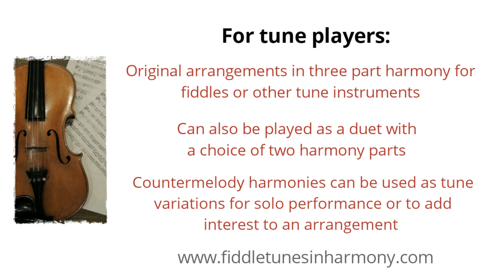Coleraine Jig (3 part harmony arrangement, fiddle and guitar). Sheet music available.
Coleraine Jig, with original harmony and guitar arrangement.

Marina Dodgson - harmony arrangement, fiddle
Maurice Condie - guitar arrangement, guitar